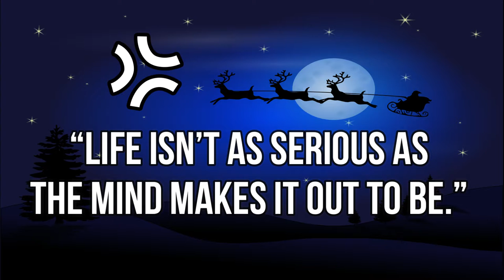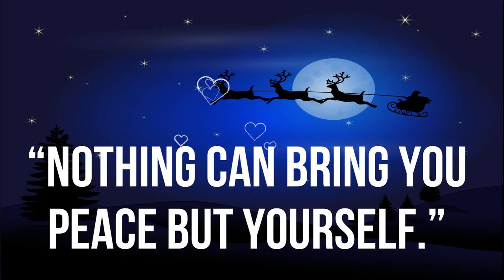relaxation quotes |quotes to help you relax when you're stressed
It seems that our pace gets faster each year, the stresses pile on, and the work never ends. Deadlines loom. We want to hit our goals.
Relaxation quotes |

1.“I’ve decided to be happy because it is good for my health.”
2.“Tension is who you think you should be. Relaxation is who you are.”
3.“It is nice finding that place where you can just go and relax.”
4.“Your mind will answer most questions if you learn to relax and wait for the answer.”
5.“Sometimes the most important thing in a whole day is the rest we take between two deep breaths.”
6.“Life isn’t as serious as the mind makes it out to be.”
7.“How beautiful it is to do nothing, and then to rest afterward.”
8.“Give your stress wings and let if fly away.
9.“There is more to life than increasing its speed.”
10.“Silence is the element in which great things fashion themselves together.”

relaxation quotes to help you relax and remove stress.
As Winston Chirchil Sad ""The will to win, the desire to succeed, the desire to realize one's full potential, these are the keys that will open the door to personal excellence.""